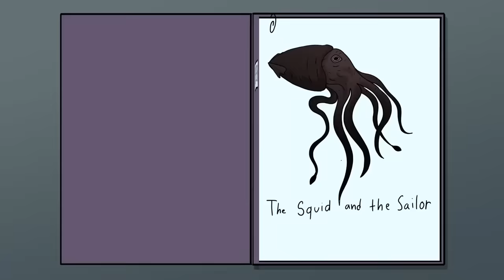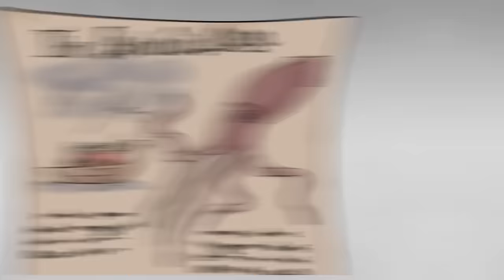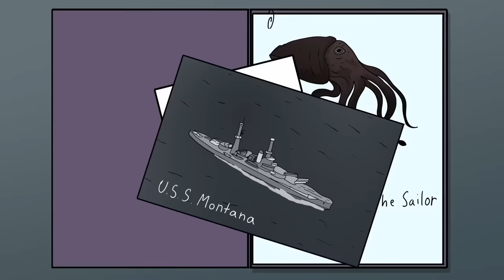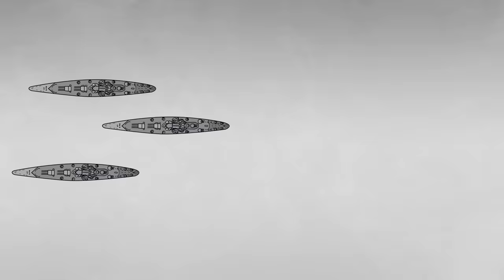SCP-2846 Mực khổng lồ và Thủy thủ (Hoạt hình SCP)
Tiến sĩ Bob mang đến cho bạn đối tượng thuộc lớp Ketter của tổ chức SCP, SCP-2846 Mực khổng lồ và Thủy thủ hoạt hình.

SCP-2846 gọi chung là một tập hợp các hiện tượng xảy ra trong vùng Vịnh-Đại Tây Dương. SCP-2846-A là một thực thể khổng lồ, thủy sinh có tám xúc tu. SCP-2846-B là một tàu biển lớn xuất hiện trong các sự kiện SCP-2846-A xuất hiện.

Xem TẤT CẢ các video của Tiến sĩ Bob bao gồm SCP-4666 Gã đàn ông Giáng sinh và SCP-3700 Chiến tranh thủy triều tại đây:

Video này có nguồn từ do djkaktus viết, được phát hành dưới Creative Commons Sharealike 3.0